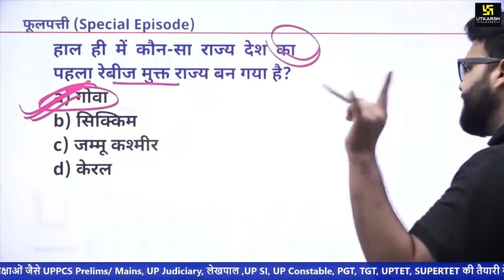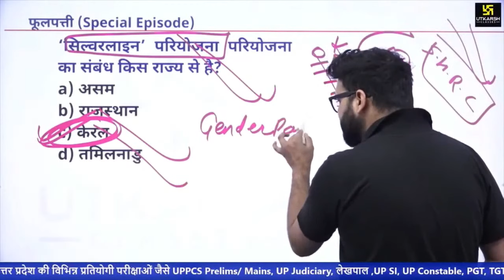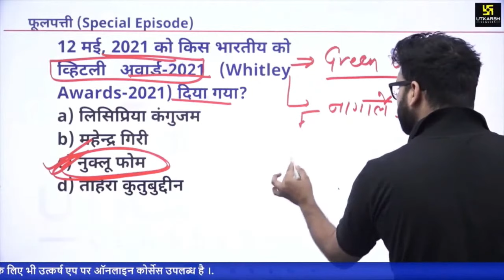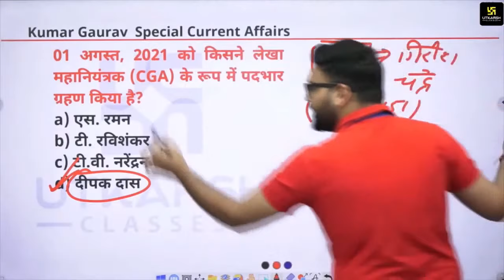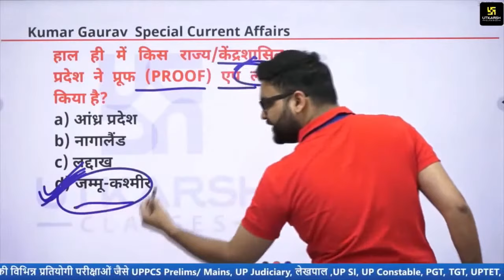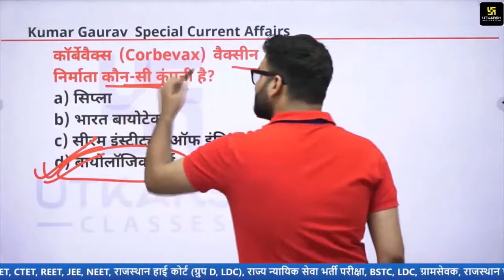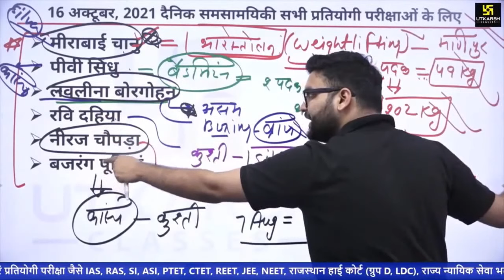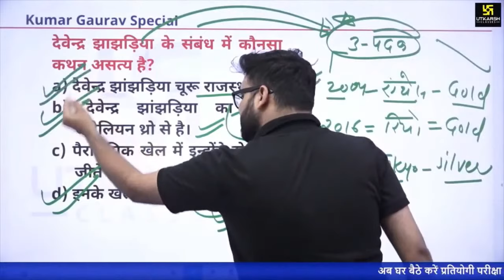24 October | Current Affairs | UPPCS, Patwar & For all Exams | Important Class By Kumar Gaurav Sir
24 October | Current Affairs | UPPCS, Patwar & For all Exams | Important Class By Kumar Gaurav Sir

कल को आसान बनाने के लिए आज आपको कड़ी मेहनत करनी ही पड़ेगी। ऐसे में आपकी कड़ी मेहनत के अच्छे  परिणाम के लिए Kumar Gaurav Sir लाये है Current Affairs की फटाफट रिवीजन क्लास। तो यह क्लास होने वाली है आपके लिए प्रभावशाली तो जरूर देखें।

⏩ Must Watch:-